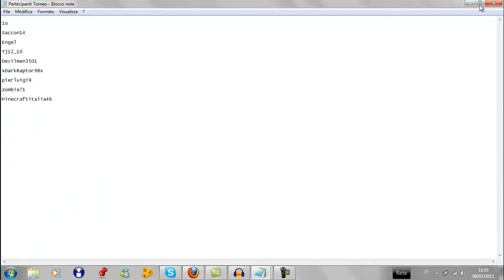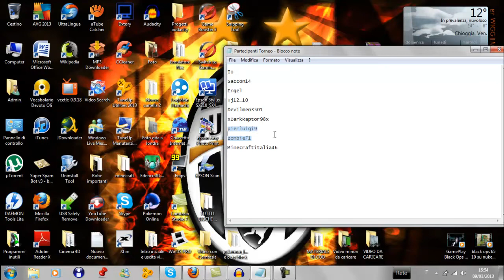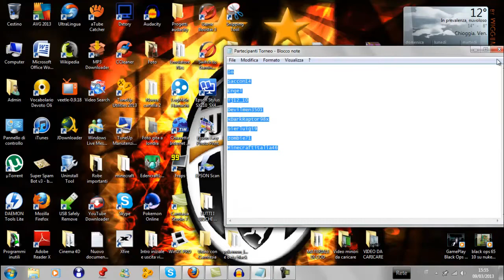Informazioni dettagliate sul torneo di Microvolts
Ciao a tutti ragazzi, questo è un breve video in cui vi do le informazioni definitive per il mio torneo che ho organizzato e che si terrà sabato 16 marzo alle ore 20:30 (salvo disguidi o problemi). Vi raccomando di commentare SOLO con un "Partecipo" (tranne per la persona a cui do il permesso di commentare con 2 "Partecipo"). Per il resto nient'altro da dire, allenatevi che avete una settimana di tempo, se volete allenatevi anche con me, sarò felice di partecipare alle vostre sessioni di allenamento (sempre se ne avrò tempo) e mi raccomando, armi standard e niente trucchi.
Nome Skype: bozzamitiko95